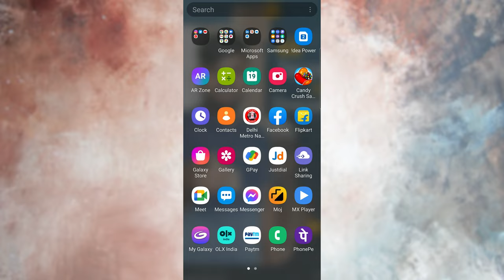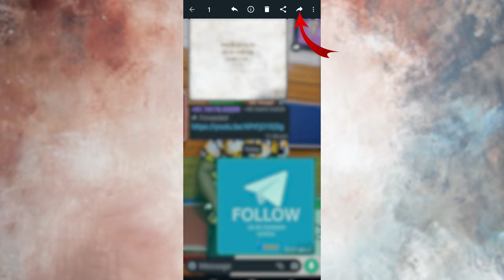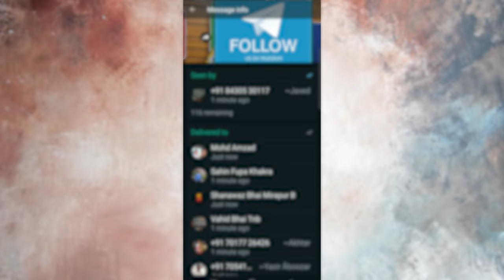How to See who has Read Messages in a Whatsapp Group? How to check who read my message WTG IN 2021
License